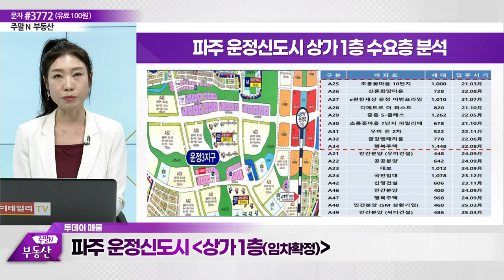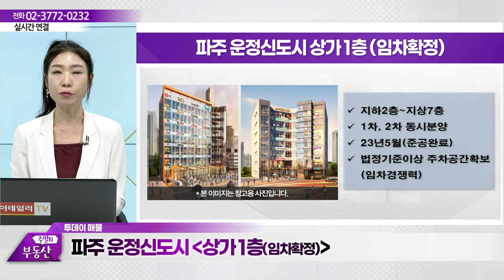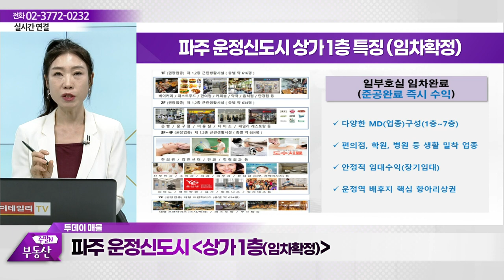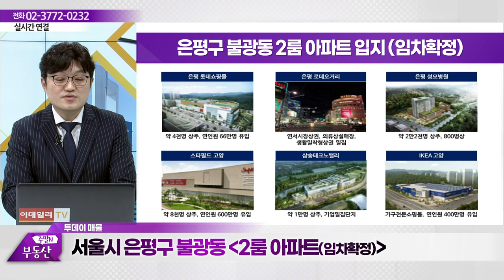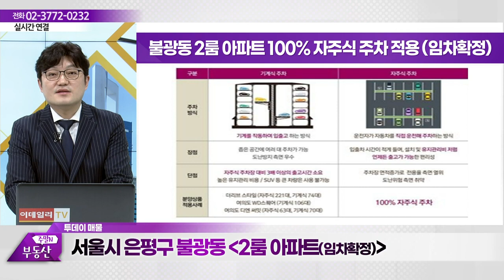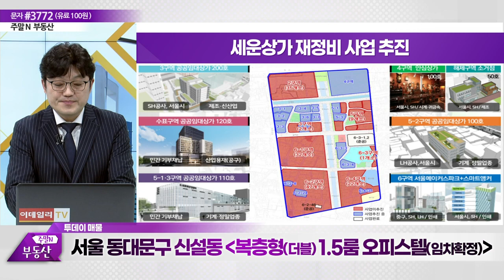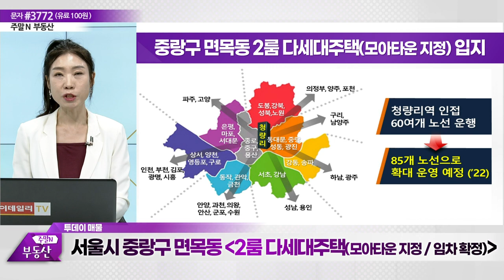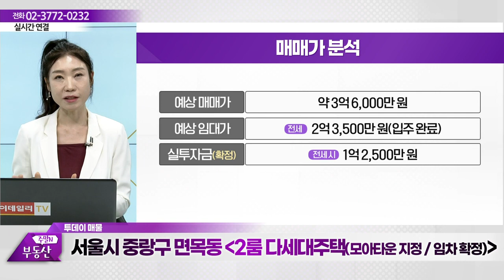주말N 부동산 20230520